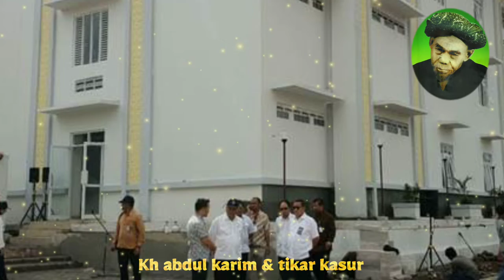kisah ulama Indonesia - kiai abdul karim & tikar kasur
Assalamu'alaikum...? Di segmen kajian islam ini, kami menceritakan sebuah kisah ulama Indonesia berjudul "kiai abdul karim & tikar kasur ".

dan sumber kajian ceramah islami ini kami ambil dari kitab "ngopi di pesantren" karya para ulama yang muktabaroh.